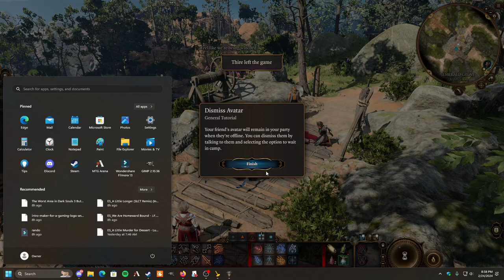I Became The Wild Magic Lord Farquaad In D&D!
More Baldurs Gate 3 shenanigans for yall this time with slightly different crew. Not gonna lie this was a lot of fun to make let me know if you want more. Love yall and God bless!

Twitter –@Rojo_reyy